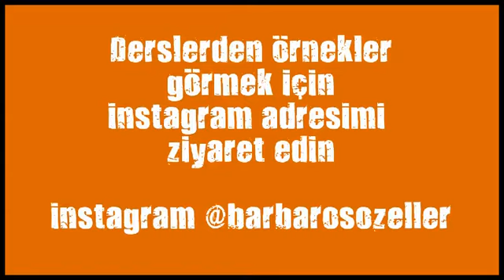istanbul yakin dovus kurslari